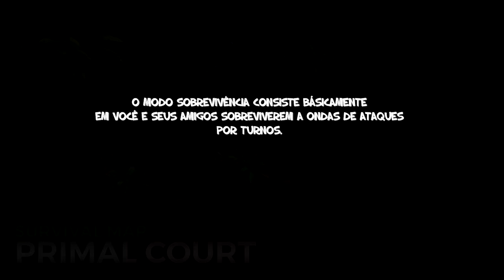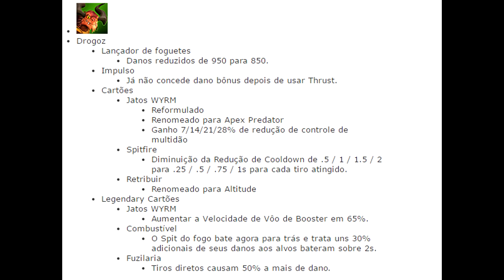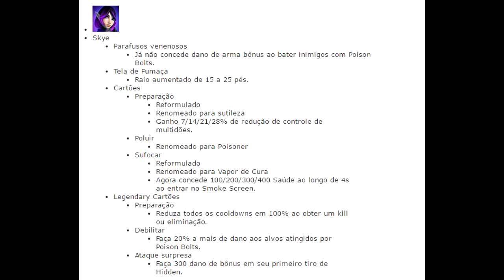Paladins: Open Beta Patch 44 (RESUMO)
Livestreams 18h!
Aqui neste canal ou pela

Sistema de VIP'S

Você pode fazer doações no valor de 10R$ *MENSAIS para se tornar VIP e ajudar o canal!

Para doar segue os links:
PAY PAL - COM ALERTA NA TELA

PAG SEGURO (BOLETO E CARTÕES) - SEM ALERTA NA TELA

Oque um VIP ganha?

R$10,00 = 1 mês de VIP
Acesso a sala VIP do CURSE
Preferência para jogar junto comigo nas lives
Participa de sorteios exclusivos
2X mais batatas

APOIO

JOGUE PALADINS/SMITE/CSGO/LOL/DOTA2.. E ganhe dinheiro!
Clique no link abaixo para se inscrever e começar a jogar

Compre jogos mais baratos na CENTRAL KEYS:
Utilize o cupom TVSERIOUS5%

Jogue grátis

*Seja feliz!